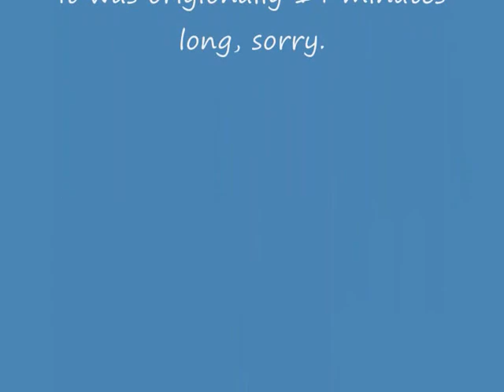Manchester to Dalaman on Thomson Airways 767 300ER Winglets FULL FLIGHT (From 2010)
READ - With the owners permission I am able to upload this video to my channel so there is no copying or stealing of material here

This video is about my friends holiday (who also helps me with this you tube channel) from Manchester to dalaman.

Airline and Aircraft:
Thomson Airways
Boeing 767-300ER
G-OBYD (Since has left the Thomson fleet and has joined nordwind airlines)
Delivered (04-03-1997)